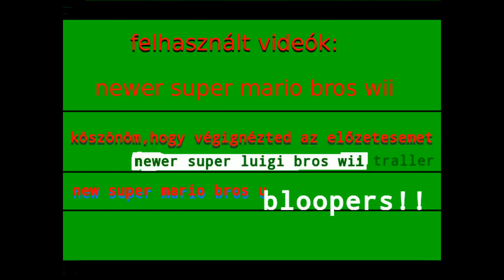newer super mario bros wii bemutato (mégse)